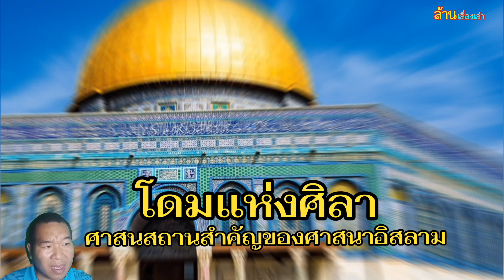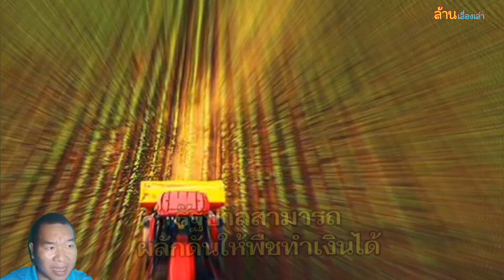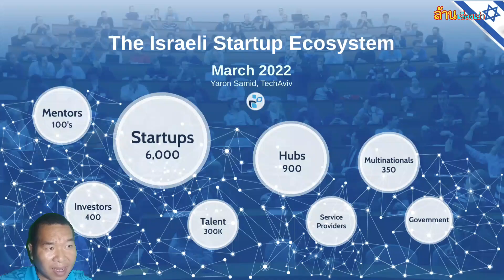เพราะเหตุนี้อิสราเอลจึงมีเทคโนโลยีล้ำสมัยก้าวข้ามขีดจำกัด (ฉบับย่อ!!สรุปครบจบในคลิปเดียว)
Credits : AmarinTV